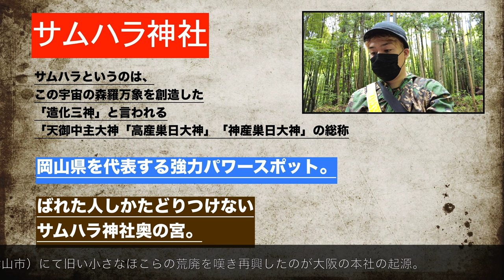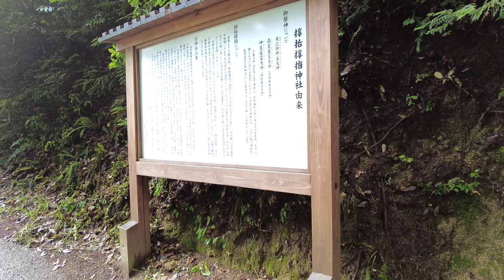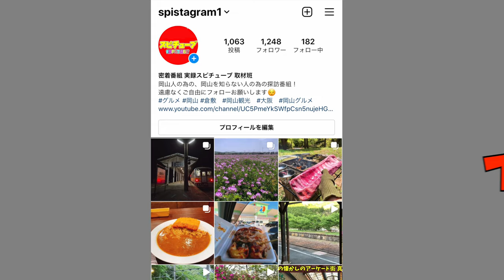岡山県のサムハラ神社 奥の宮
再生リスト